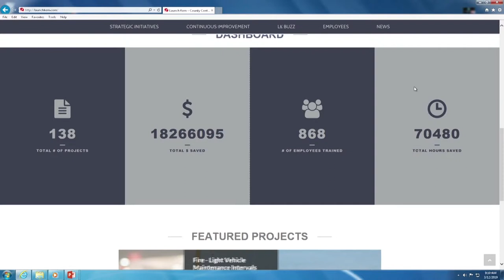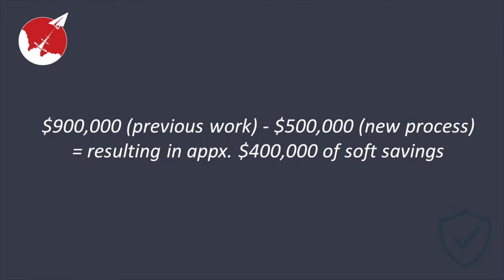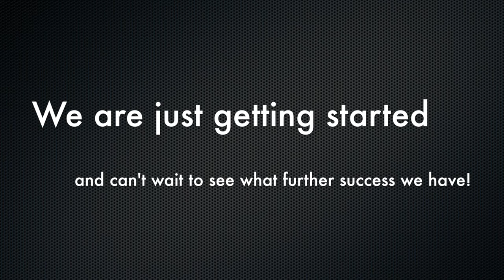Launch Kern highlight video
Kern County adopts Lean Six Sigma principles to save tax payer dollars.